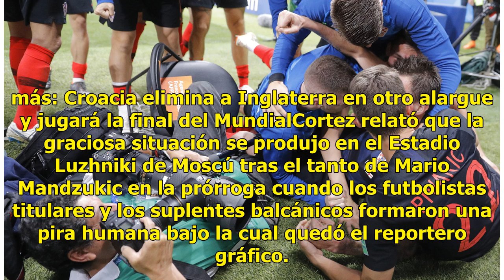El fotoperiodista que robó cámara en la semifinal entre Croacia e Inglaterra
Moscú, 11 Jul 2018 (AFP) - El fotógrafo de la AFP Yuri Cortez quedó atrapado este miércoles bajo una montaña de jugadores croatas que celebraban el gol de la victoria por 2-1 ante Inglaterra que llevó a la final de Rusia-2018 con Francia al equipo balcánico y "ni siquiera se dieron cuenta que estaba...